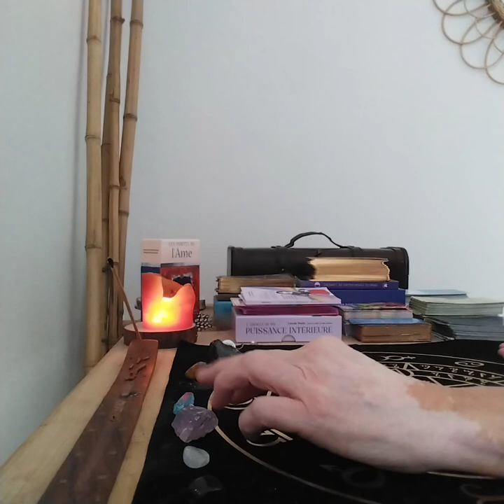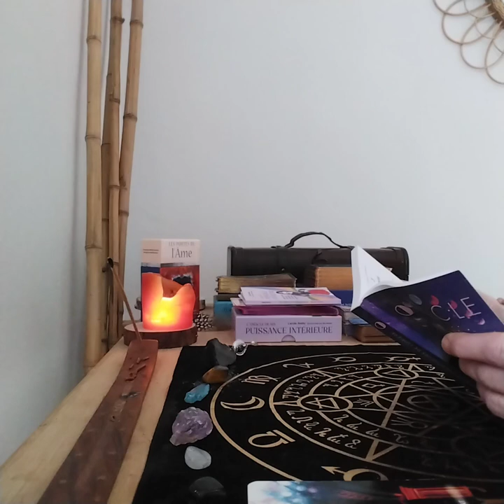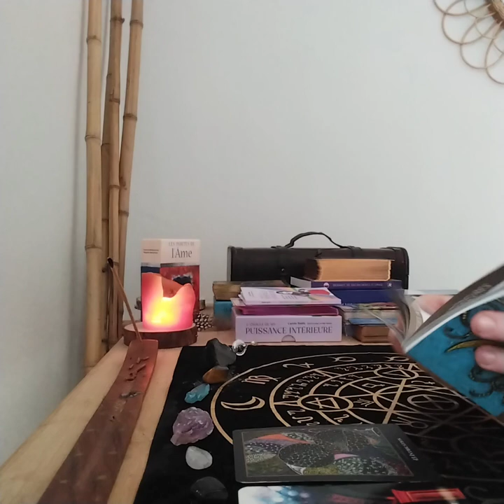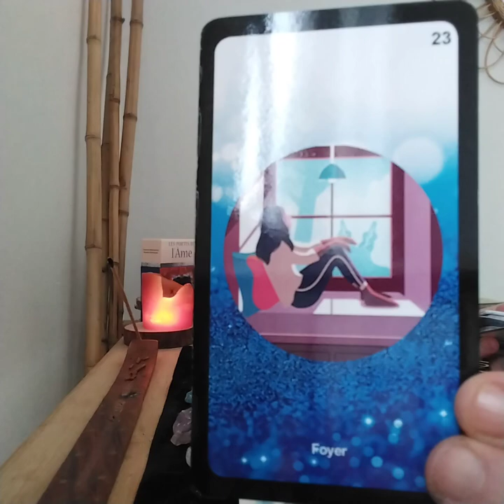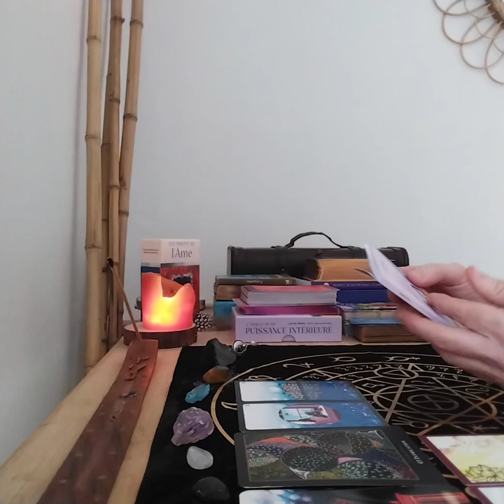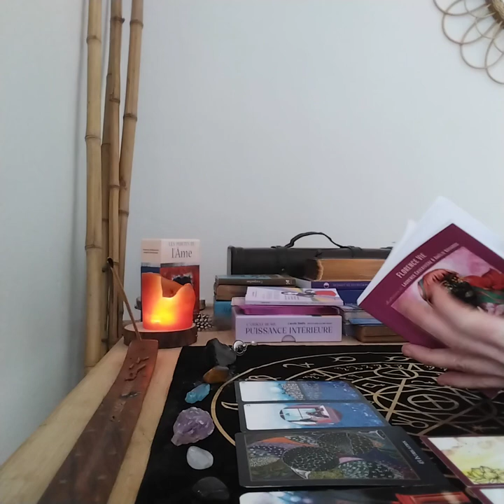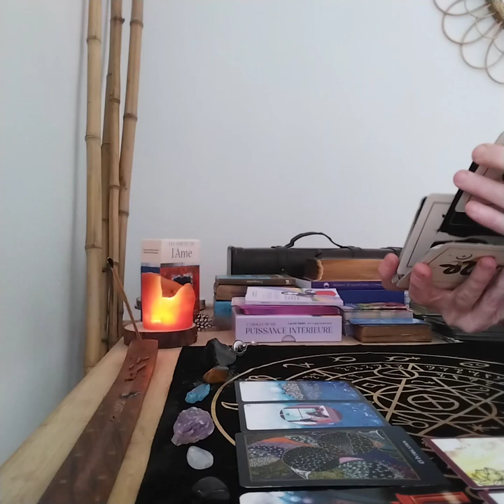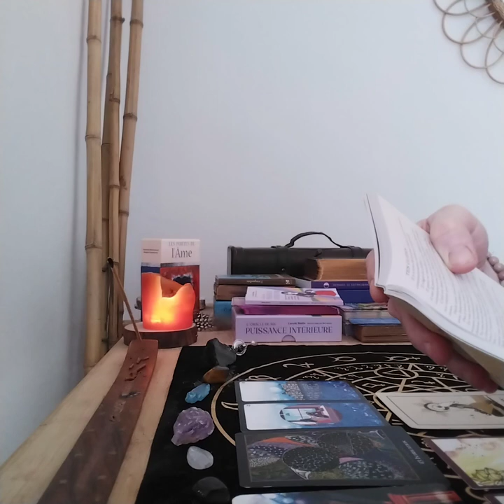Capricorne fin décembre. Moment d’introspection. Écoutez votre âme et reprenez votre propre pouvoir